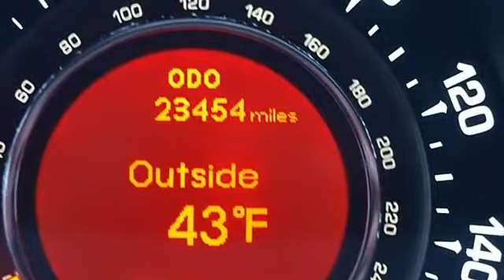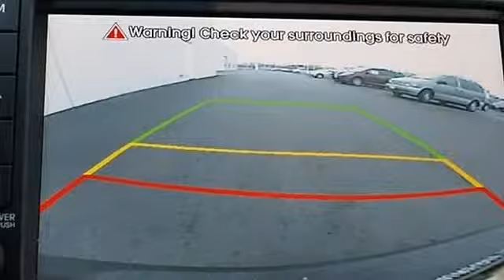2011 Kia Sportage - Classic Dealer Group - Waukegan, IL 60085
For Sale: 2011 Kia Sportage
VIN: KNDPC3A68B7164133
Engine: Turbocharged Gas I4 2.0L/122
Drivetrain: FWD
Transmission: Automatic
Mileage: 23,454
Color: Techno Orange (exterior) Black (interior)

Features:
Two Thousand Eleven Kia Sportage Sport Utility.